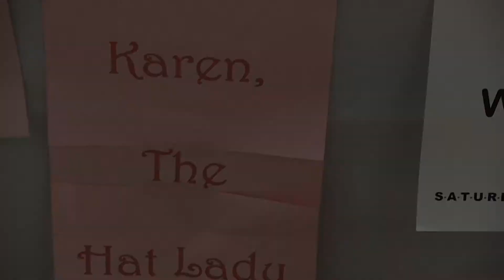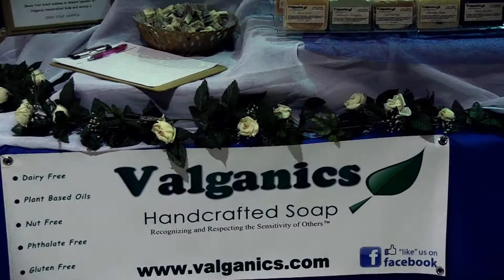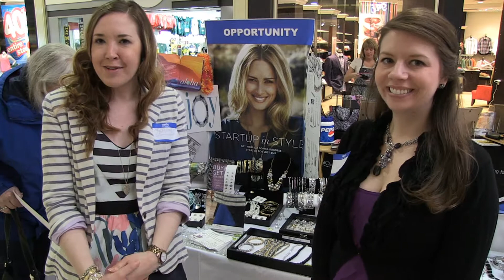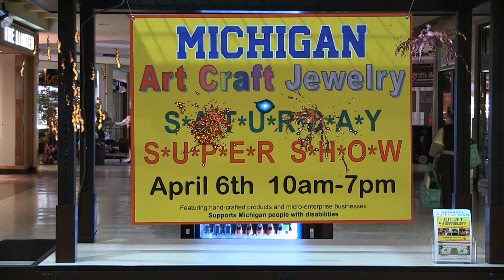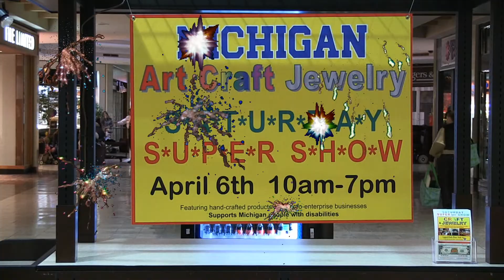Super Saturday April 6th 2013